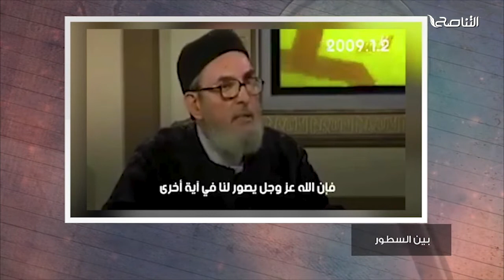محمود عبدالعزيز:لمن لم يعرف مفتي عام ليبيا الشيخ الصادق الغرياني قبل ثورةفبراير،ولكل من يحاول تشويهه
من برنامج بين السطور | د. محمود عبد العزيز: لمن لم يعرف مفتي عام ليبيا الشيخ الصادق الغرياني قبل ثورة فبراير، ولكل من يحاول تشويهه ويفتري عليه كذبا وبهتانا، هكذا كانت كلماته وهكذا كانت مواقفه

ـــــــــــــــــــــــــــــــــــــــــــــــــــــــــــــــــــــــــ

ــــــــــــــــــــــــــــــــــــــــــــــــــــــــــــــــــــــــــ
يمكنكم تحميل تطبيقنا TANASUH TV على الهواتف الذكية: